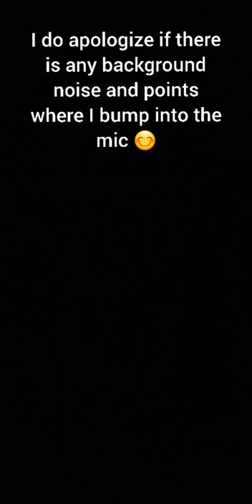First ASMR video!, black screen and ps5 controller sounds for relaxation 💤💤💤